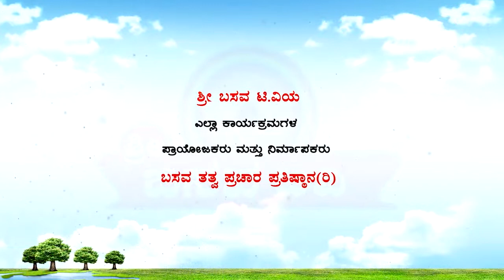Sri Basava Tv- Katina Khailegalu- 08